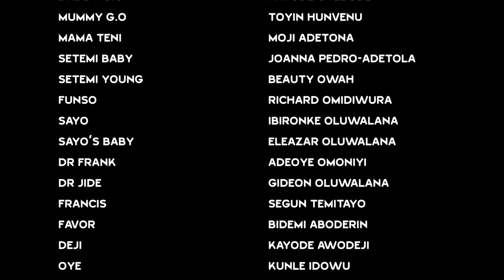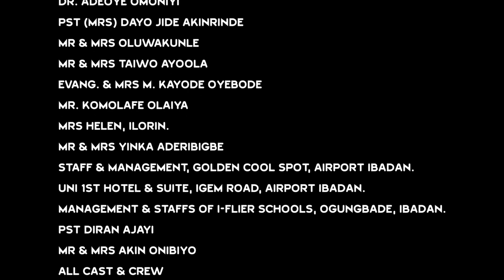THE TARGET EPISODE 4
When we don't understand the reason why we give some people access into our lives, then manipulation is inevitable...Guide your life/home... everything that makes you, you jealousy. THE TARGET EPISODE 4